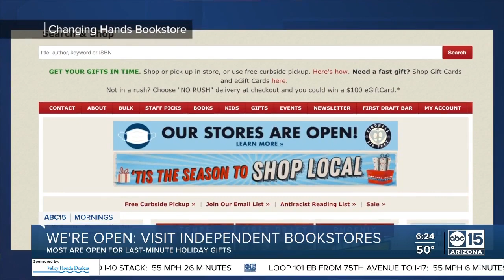Independent bookstores creates community spaces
As part of ABC15's We're Open series, independent bookstores like Changing Hands Bookstores are in the spotlight for creating community spaces.